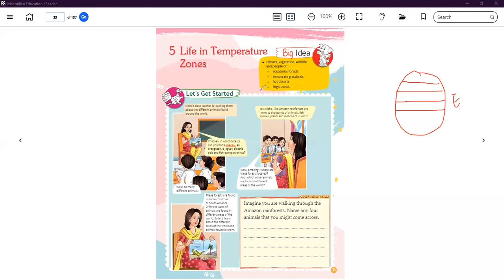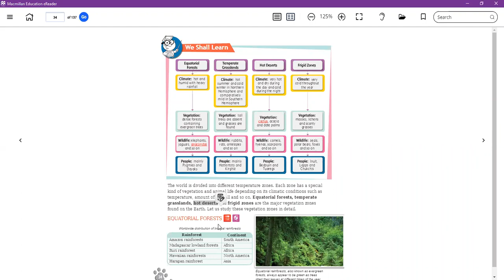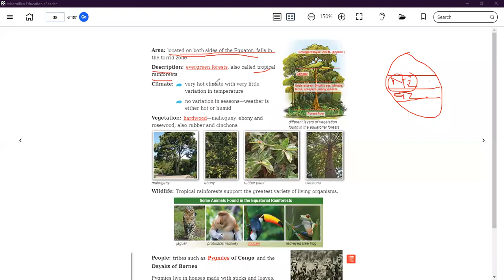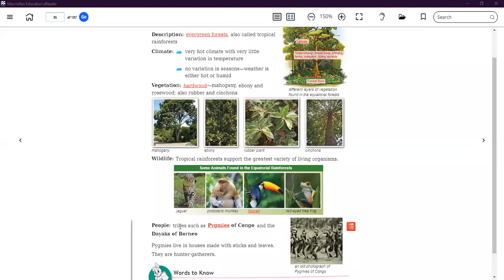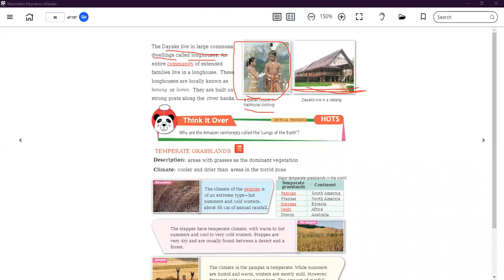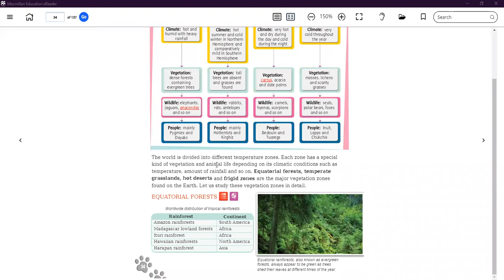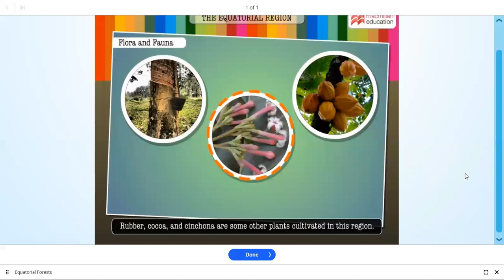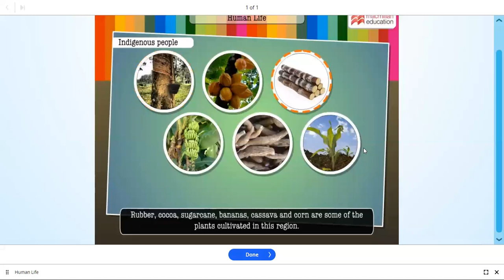Life in Temperature Zone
Class - V - Social Studies - Online Class 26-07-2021 by Tarika Ma'am (LPS)